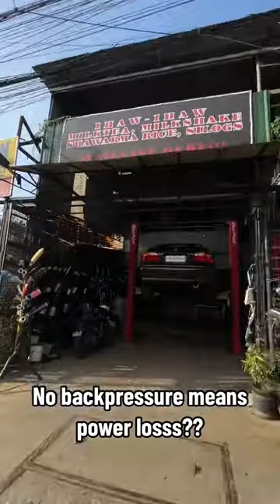No backpressurre means power loss?? TRUE OR FALSE?